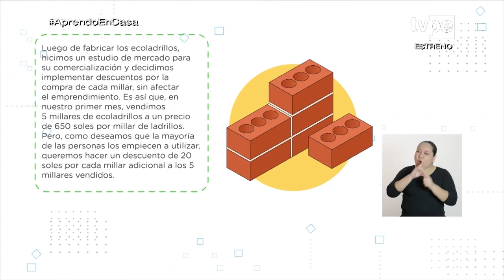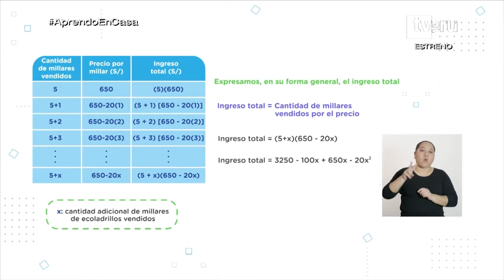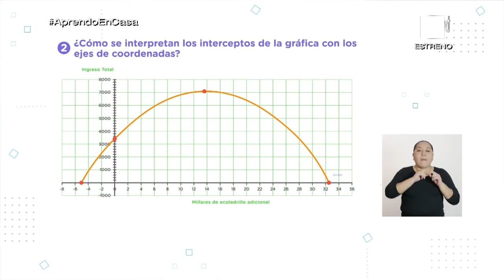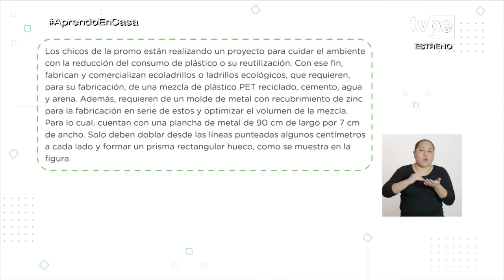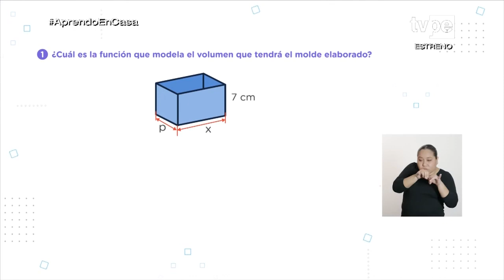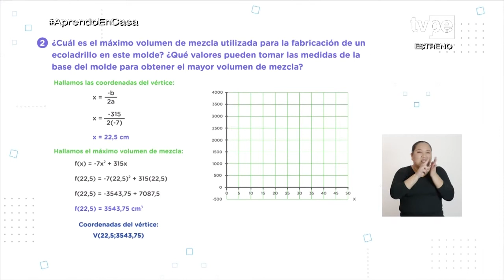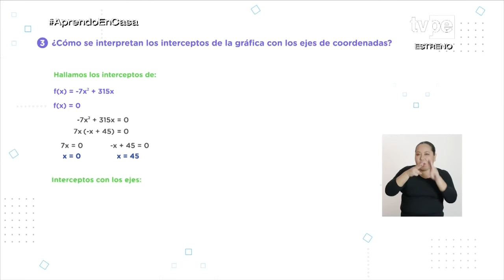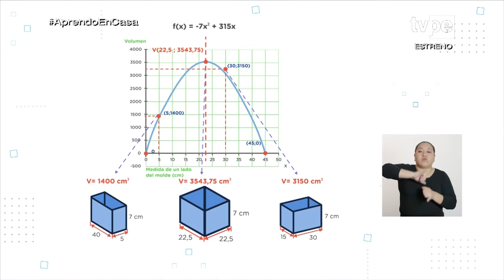AprendoEnCasa​ - 5.° grado de secundaria - Miércoles 15 de setiembre